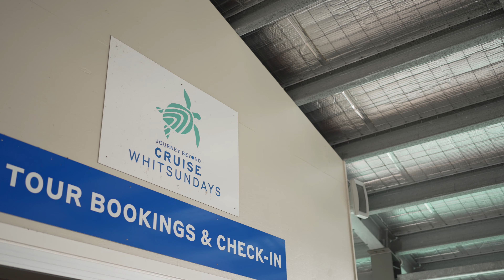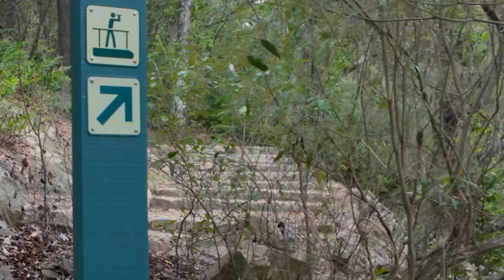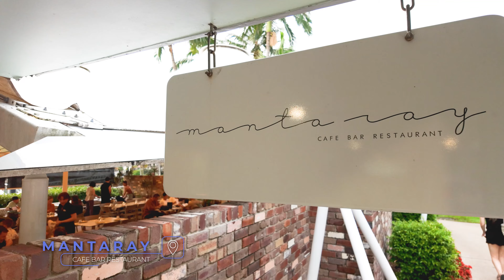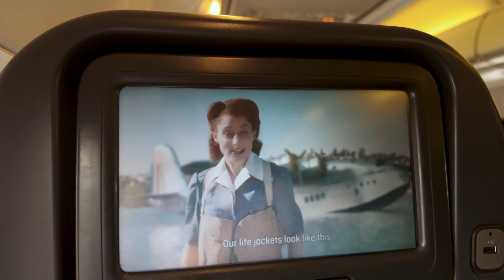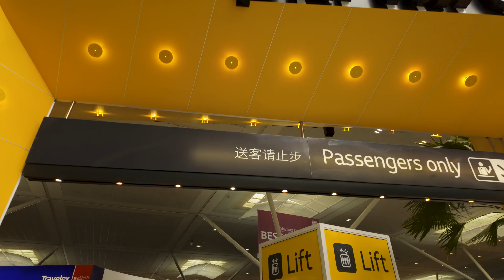AUSTRALIA/Vol.2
今回、クイーンズランド州政府観光局に招待され家族で行ってきました！
旅も後半に入り、ハミルトン島とブリスベンで1泊☺️
ハミルトン島とは違って雰囲気がガラッと変わり都会的でまた違った楽しみ方ができます！

そして今回ハミルトン島で宿泊した素敵な4つ星ホテル「リーフビューホテル」の宿泊券が当たるキャンペーンが
本日2/25が締め切りなので、気になる方はキャンペーン投稿をチェック✅

ハミルトン島日本語オフィシャルアカウント
（   / hamiltonislandjp）
より、アカウントまもなく開設5周年を記念し、ホテル宿泊券プレゼントキャンペーンのご案内です！
応募方法は簡単。こちらのハミルトン島日本語オフィシャルアカウントをフォロー＆本投稿へいいね！をしていただくだけ！
プレゼントさせていただくのは、ハミルトン島のキャッツアイビーチ真向かいに面した4つ星ホテル「リーフビューホテル」の宿泊券（3泊分）。

全客室に広々としたプライベートバルコニーを備え、コーラルシービュールームからはきらめくサンゴ礁、
ガーデンビュールームからはトロピカルガーデンの素晴らしい景色を堪能できる、リゾート感たっぷりのホテルです。
こちらを抽選で2組様にプレゼントいたします！

リーフビューホテル、コーラルシービュールーム宿泊券3泊分

【応募締め切り】
2024年2月25日（日）まで　※日本時間

【宿泊可能時期】
2025年6月30日まで　※ただし2024年12月20日〜2024年１月11日までは除外期間とさせていいただきます

【当選人数】
2組 ※1部屋あたりの宿泊可能人数は2名

ほか含まれるもの】
- キッズイート＆スティフリー
- 空港送迎、ビーチスポーツやスポーツクラブ、Wi-Fi
- 島内巡回シャトルバスの利用

個別のお仕事依頼はこちらまで↑
◾️せいなInstagram

楽曲名：Spring Cafe
アーティスト名：sorateras